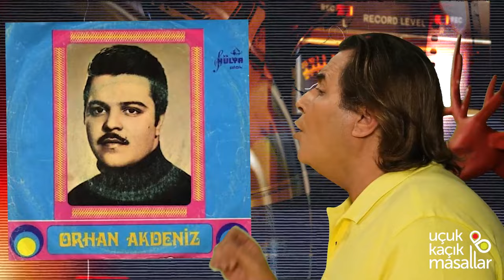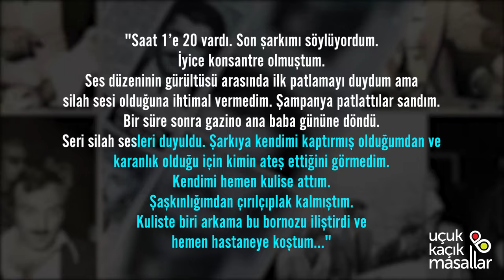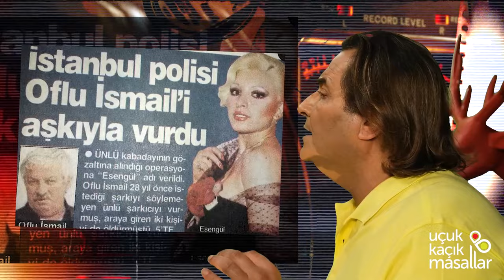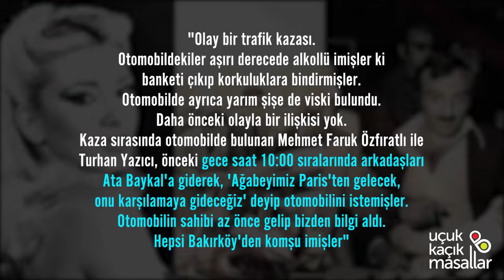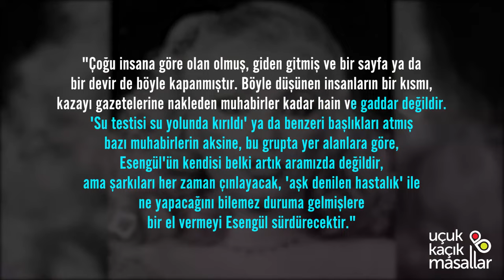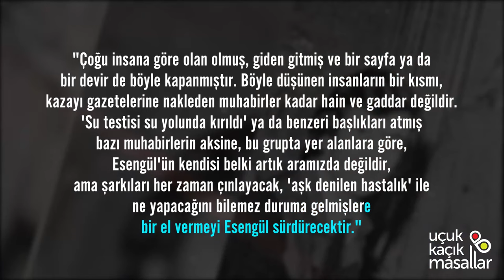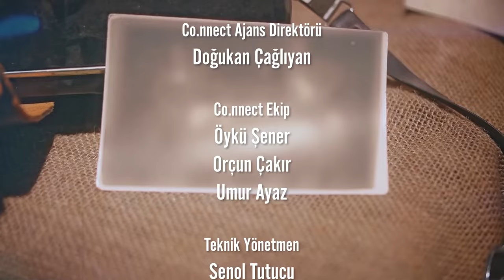ESENGÜL'ÜN CENAZESİNE NEDEN KİMSE GİTMEDİ?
1970'li yıllarda yapılan bir ses yarışmasında keşfedilen Esen Ağan, hemen plak yapımcılarının dikkatimi çekmişti. Kısa süre içinde Esengül adıyla sahne almaya başlayan assolist, Semiramis gazinosunda yaşanan talihsiz olayın ardından şüpheli bir kazada hayatini kaybetmiştir.

Mülhem Design'a katkılarından dolayı teşekkürler.